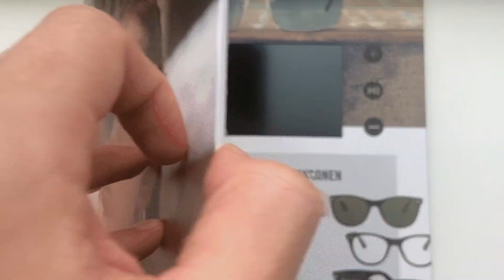Leoprinting - vídeo folleto ES